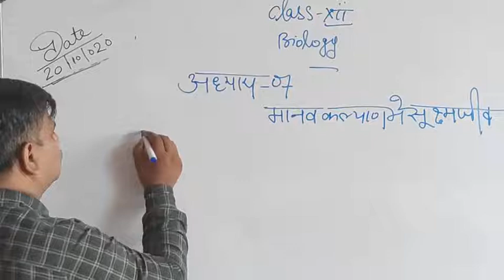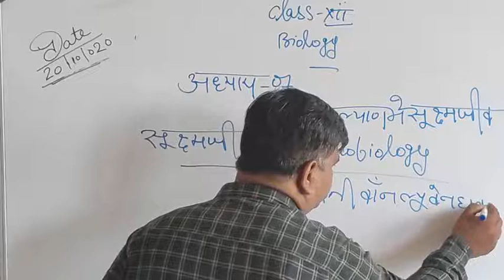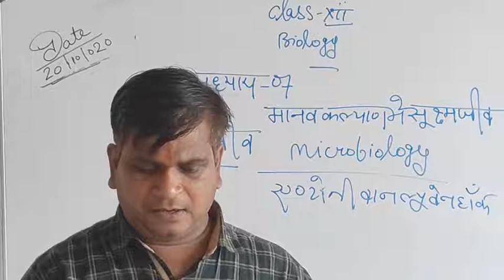कक्षा 12 || जीव विज्ञान || अध्याय 4 || मानव कल्याण में सूक्ष्म जीव || श्री अजय अग्रहरि